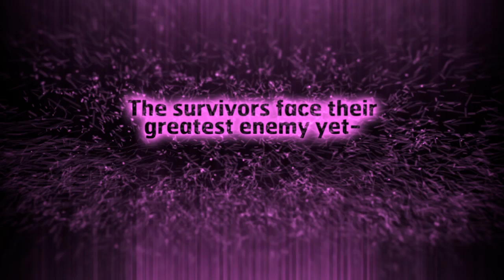Fear Official UK Book Trailer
The fifth book in the GONE series by Michael Grant. Night is falling in the FAYZ. Permanently. The barrier that surrounds the town of Perdido Beach is turning black, blotting out the sun -  it's Sam's worst nightmare come true.
With Astrid still missing and Edilio and Lana struggling to maintain order, Sam and the rest of the kids of Perdido Beach need all the courage they can get. Everyone knows it's getting close to the endgame. In this white-knuckle page-turner only the real heroes survive.

Filmed by MB Films.

Michael Grant's new series, Front Lines, is coming out at the end of January 2016.